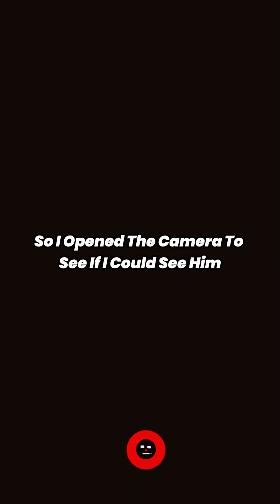My Husband left me and my 3 children because I called the police...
Timestamp-
0:00 - Story 1
6:20 - Story 2